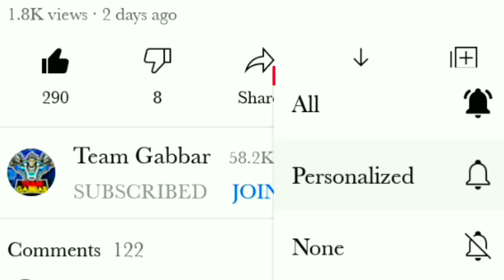Free Fire Regional Battle Season 8 | Regional Battle Kab aaega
Regional Battle Sesaon 8 | Regional Battle Season 8 Date And Rewards | Free fire new event